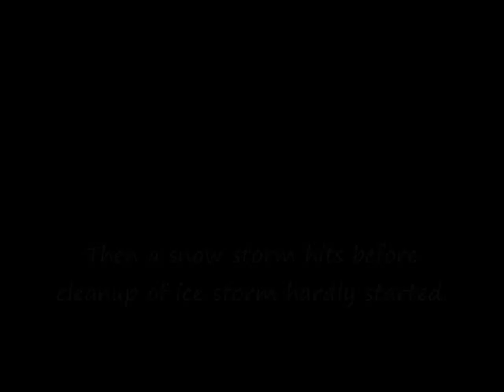Kennett Missouri Ice Storm 2009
Pictures of the worst ice storm to ever hit Kennett Missouri, put to original music that I wrote.
Pictures taken by my mother, Barbara McGhee.